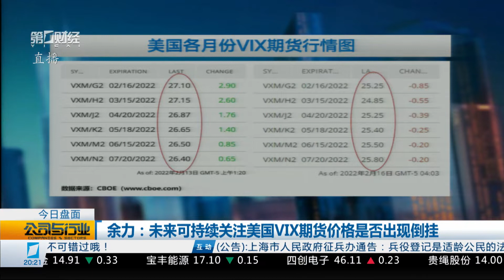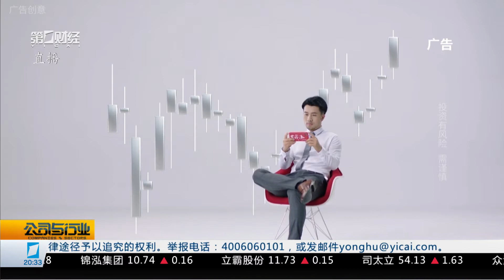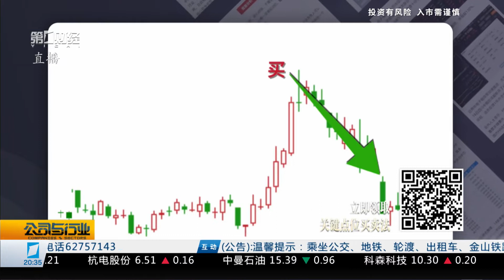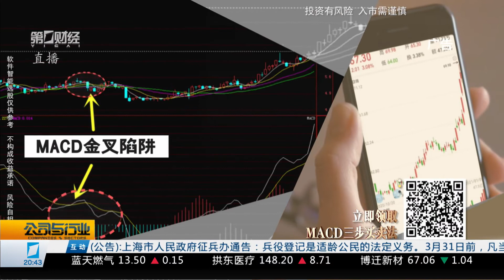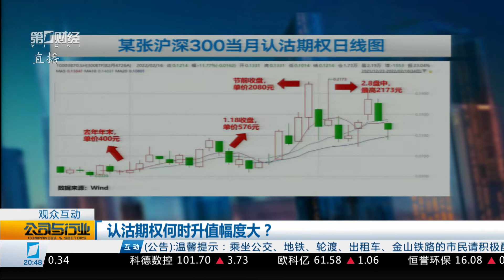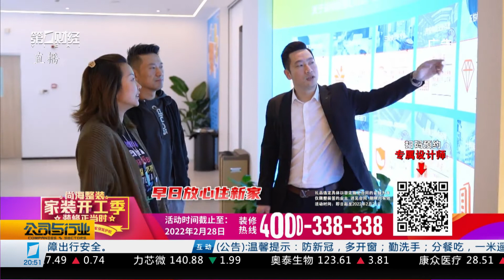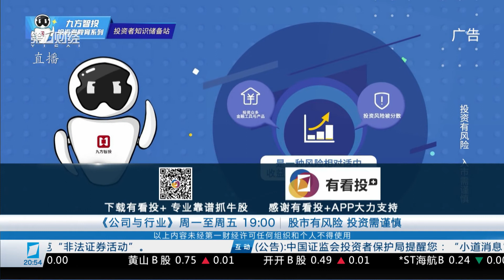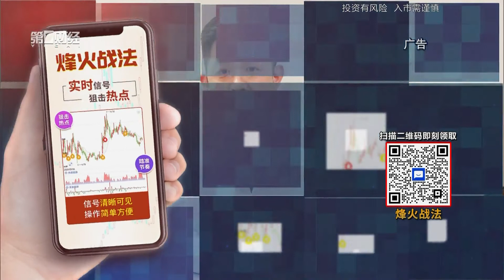行业报告 市场前瞻《公司与行业》2022_02_16